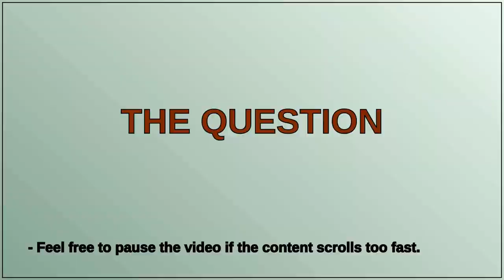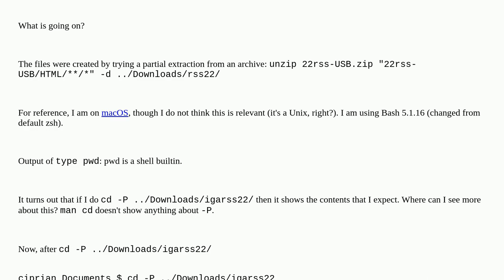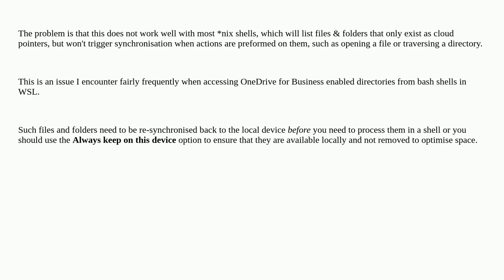Why does 'ls' only display contents when I'm in a certain directory?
A special thanks goes out to the community

  macos ls